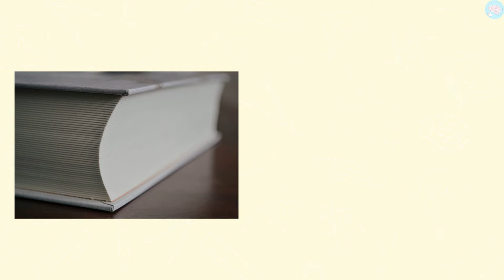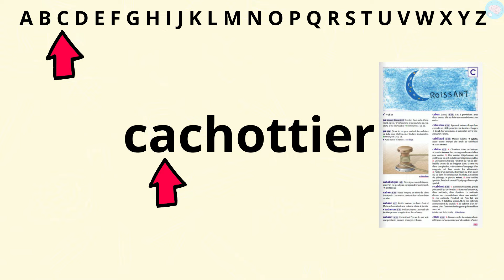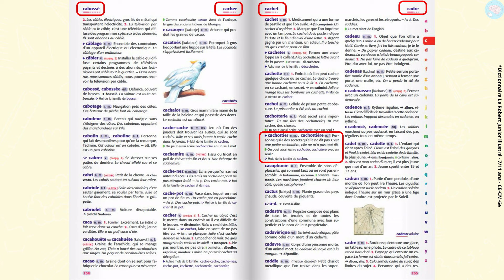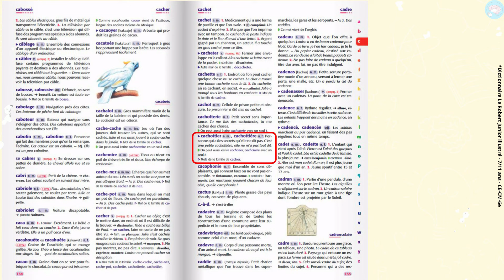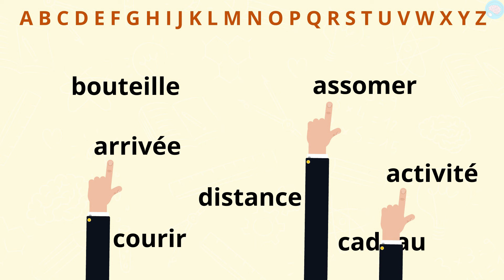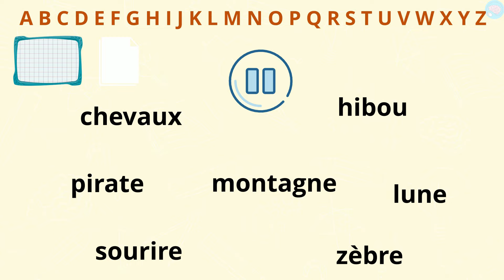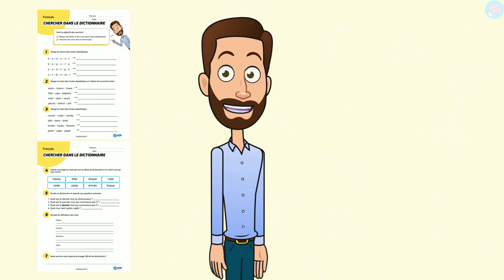Utiliser le dictionnaire + ordre alphabétique CE1 - CE2 - Français - Cycle 2 - Vocabulaire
Le dictionnaire est l'outil incontournable pour trouver la définition d'un mot ou son orthographe. En cycle 2, les programmes scolaires prévoient d'apprendre à manipuler un dictionnaire. Généralement, l'utilisation du dictionnaire ne commence pas avant le CE1. Évidemment, le dictionnaire papier a de moins en moins sa place dans les bibliothèques et se voit remplacé par sa version numérique. Néanmoins, la recherche dans un dictionnaire développe d'autres compétences et notamment le repérage dans l'ordre alphabétique.

Dans cette vidéo, il s'agit donc d'apprendre à chercher un mot dans un dictionnaire et surtout de comprendre comment s'organise le dictionnaire. Le rangement des mots dans l'ordre alphabétique, les mots repères, les définitions, les exemples, sont autant d'éléments à maîtriser. Il n'est pas évident de proposer une leçon sur cette thématique sans manipuler le dictionnaire. J'ai donc choisi d'expliquer comment fonctionne le dictionnaire et de donner des exercices sur l'ordre alphabétique (ranger dans l'ordre alphabétique, trouvez quels sont les mots qui seront au début, au milieu ou à la fin du dictionnaire).

Mon conseil : il n'est pas évident de donner l'envie aux élèves de chercher d'eux-mêmes dans le dictionnaire, surtout quand nous ne le faisons pas nous-mêmes ou que nous utilisons Google. Je propose de commencer par faire des recherches sous forme de jeux. Ensuite, il pourrait être intéressant de demander aux élèves d'inventer des définitions de mots inconnus. Par exemple, s'ils ne connaissent pas un mot, ils peuvent inventer et écrire une définition et ensuite la confronter à la vraie définition. Quand la recherche dans le dictionnaire est bien maîtrisée, la plupart des dictionnaires proposent aujourd'hui des versions numériques, à l'achat d'un dictionnaire, qui peuvent faciliter les recherches

Compétences :
- Être capable de consulter un dictionnaire et de se repérer dans un article, sur papier ou en version numérique.
- Ranger des mots dans l'ordre alphabétique.

À qui s'adresse cette vidéo :
Niveau : CE1 - CE2
Matière : Français CE1, Français CE2, Vocabulaire CE1, Vocabulaire CE2

Cours : Français, Vocabulaire

Maître Lucas est enseignant depuis de nombreuses années. Il a enseigné à tous les niveaux de l'école maternelle et élémentaire en Europe et aux Etats-Unis. Il a d'ailleurs obtenu un prix d'enseignement à New York. Aujourd'hui, il s'occupe de la formation des enseignants, mais est toujours disponible pour proposer de nouvelles vidéos à ses abonnés :-)